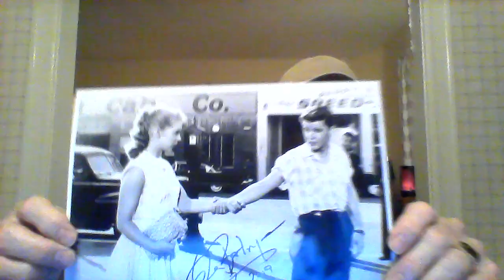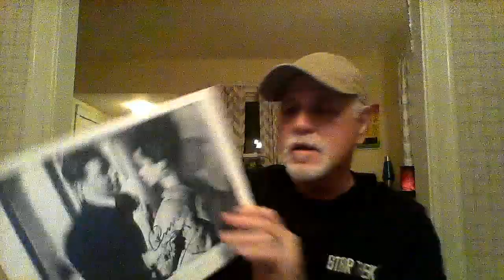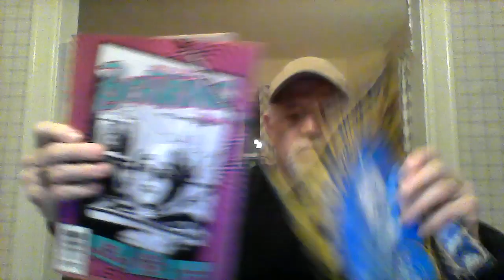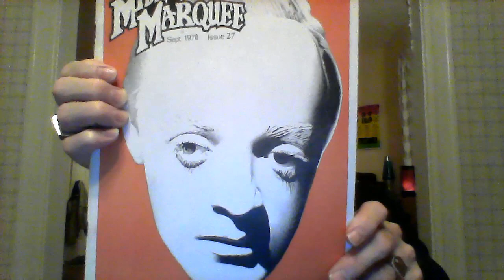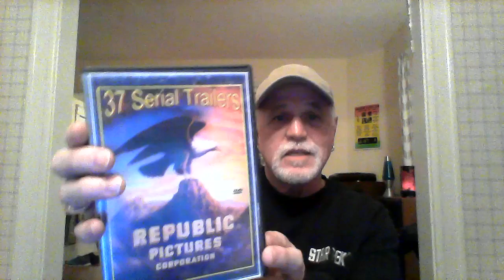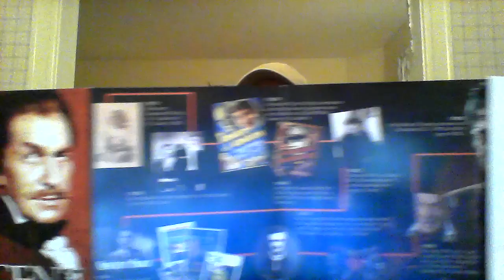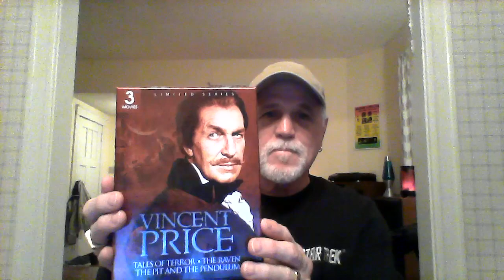THE GREAT RIVER FILM FESTIVAL: AN OVERVIEW